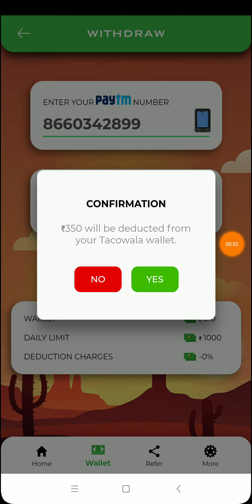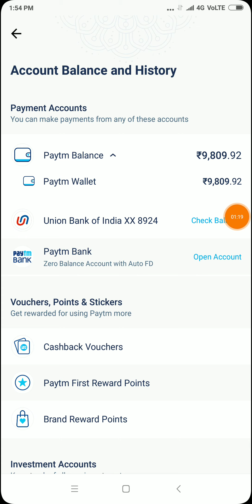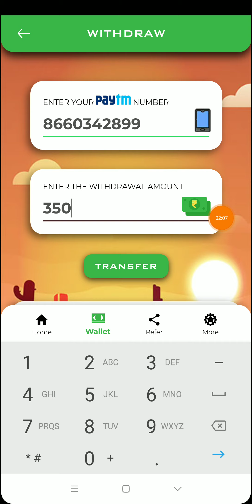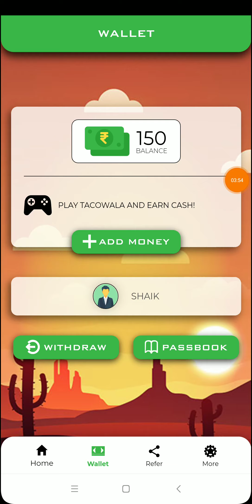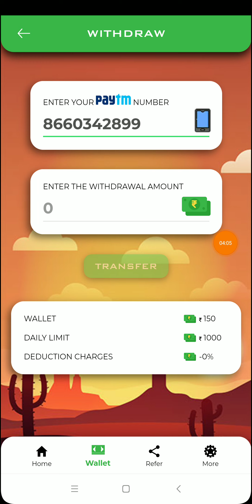₹350 Instant Paytm Cash Live || 2021 Best Earning App || Instant Paytm Cash Earning Apps 2021